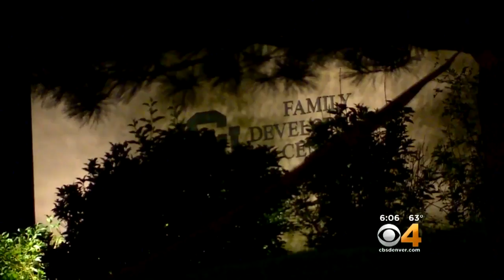19-Year-Old Shot And Killed Near CU Colorado Springs Campus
Colorado Springs Police say the University of Colorado-Colorado Springs will be open on Thursday after a man was shot and killed near campus.